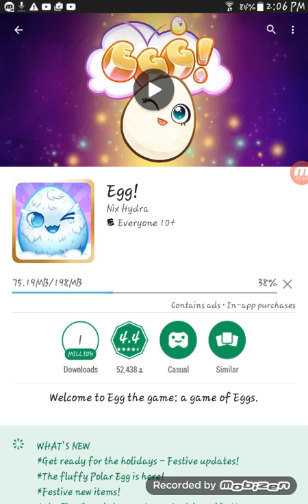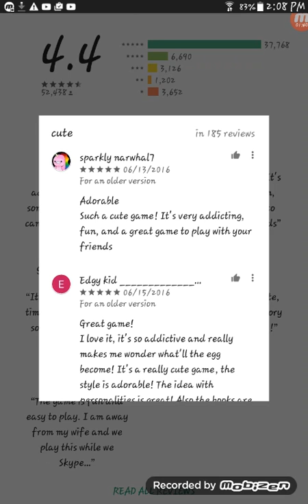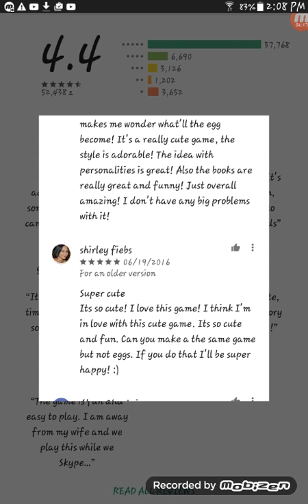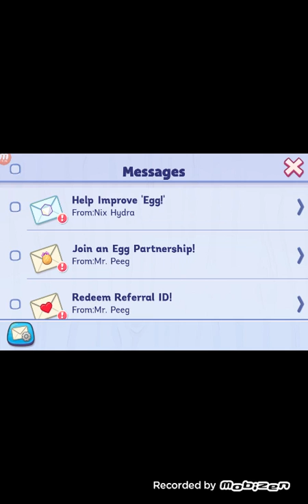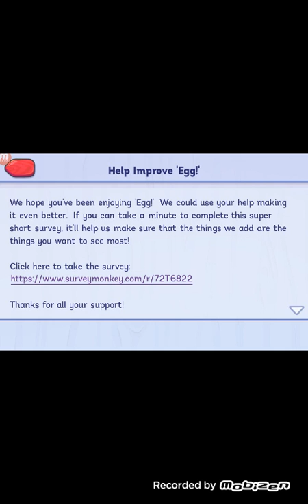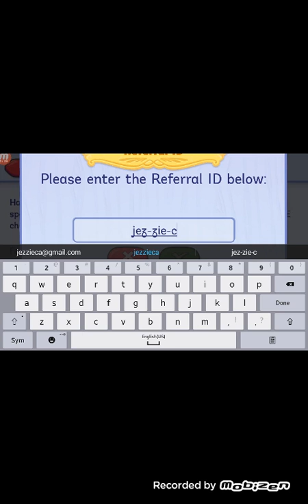Egg! (The 1st)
Idk just a game